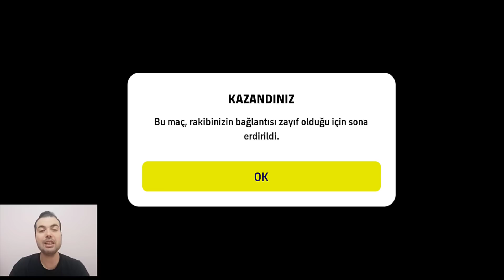BENİ EN ÇOK ŞAŞIRTAN OYUNCU 😲 GELDİĞİNDE ÜZÜLMÜŞTÜM ( eFootball 2023 Mobile Gameplay )